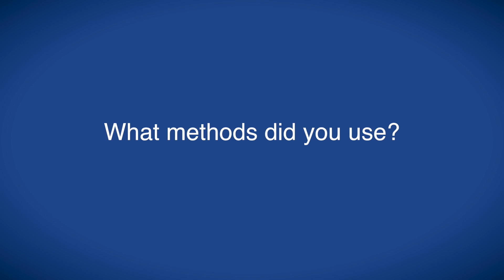Evaluating efficacy of denosumab compared with zoledronic acid in symptomatic myeloma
Dr Raje speaks with ecancer at the 16th International Myeloma Workshop about an international, randomised, double blind trial comparing denosumab with zoledronic acid for the treatment of bone disease in patients with newly diagnosed multiple myeloma.